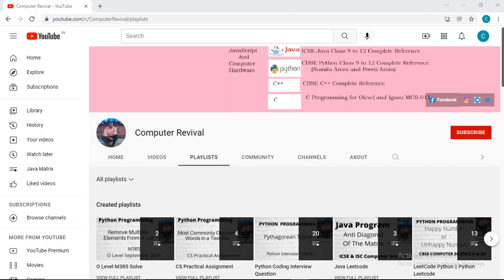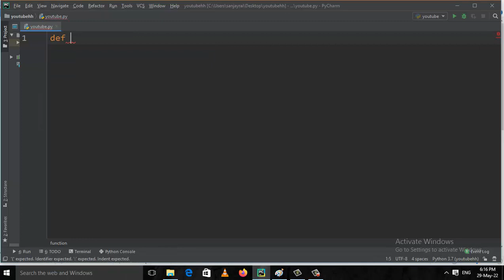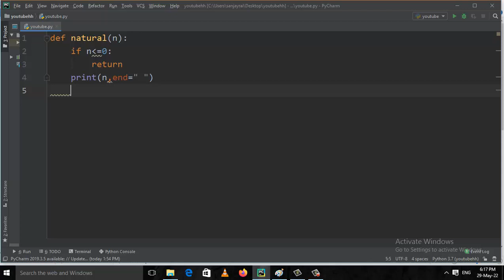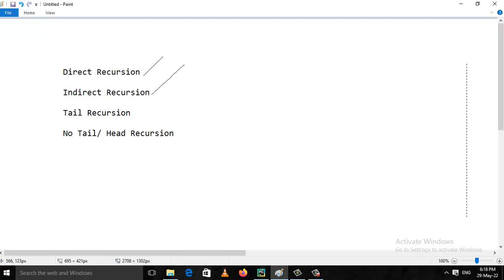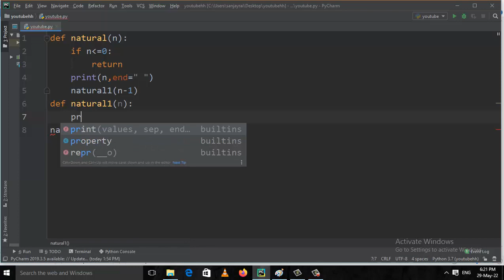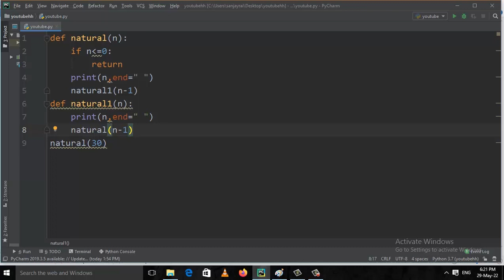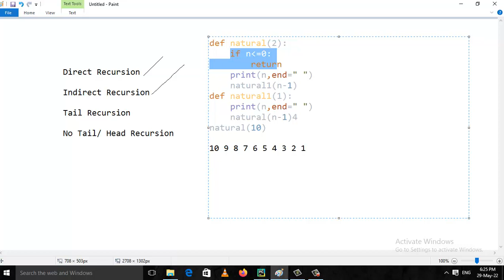Python Program || Types of Recursion-part 1 | Direct and Indirect Recursion || Placement Program